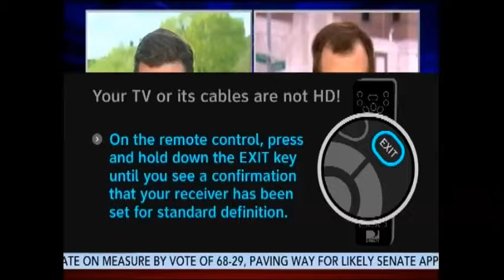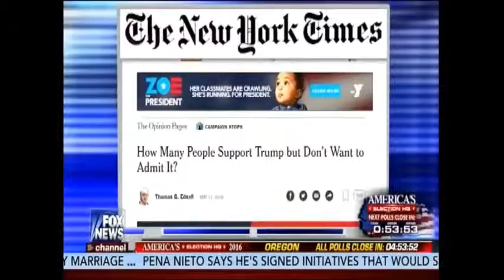Plan To Prevent Clinton & Trump From Being Elected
Select group of Republicans hatch plan to keep both Clinton and  Trump from being elected by preventing either candidate from getting the requisite 270 electoral votes in the fall election..